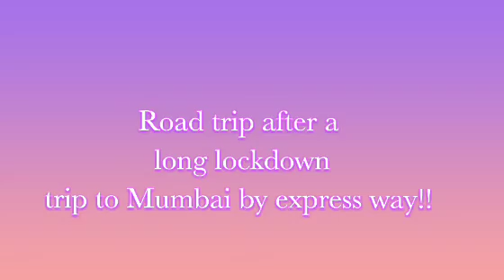Road Trip post Lockdown !!!!Trip to Mumbai By express Highway 🤗!!!!!